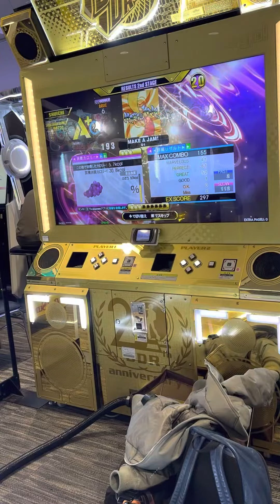【DDRA3】【WAVE】 DDR DDR_A3 DDRA3 GIGO町田 2023/02/08